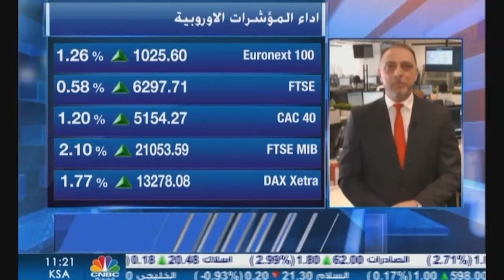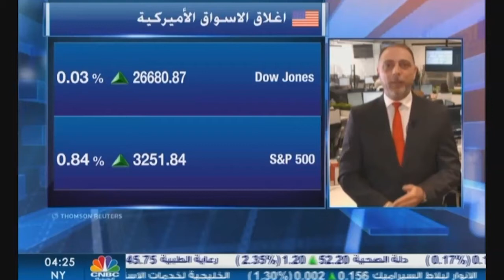التحليل اليومي للأسواق العالمية 21 يوليو 2020